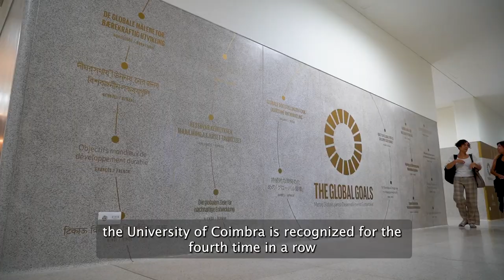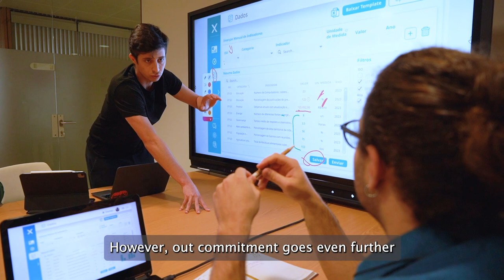Together We Help Protect The Future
On September 25, 2015, the United Nations General Assembly adopted the Sustainable Development Goals (SDGs). Due to the symbolism of the date, in June 2023, Council of Ministers Resolution no. 56/2023 established National Sustainability Day, celebrated for the first time on September 25, 2023.

Assuming its commitment to the goals set by the UN in its 2030 Agenda, the University of Coimbra recognizes its importance as an agent of change towards sustainable development.

Find out more at juntospelofuturo.uc.pt